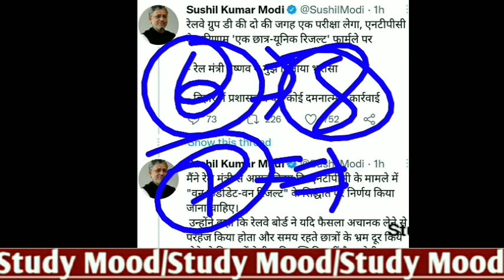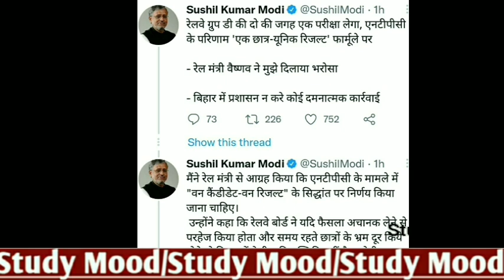बड़ी खुशखबरी || रेलवे अभ्यर्थियों के सभी बाते मान ली गई ✌️|| LIVE देखों || NTPC 7 lakh+ Result 2022